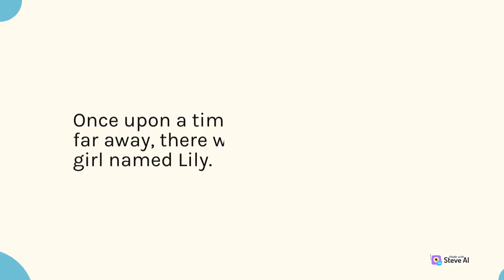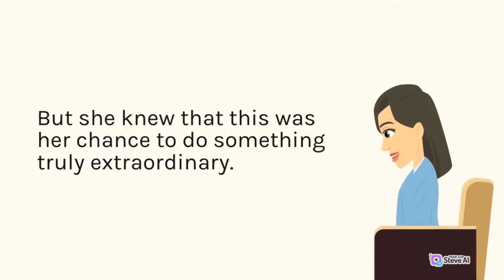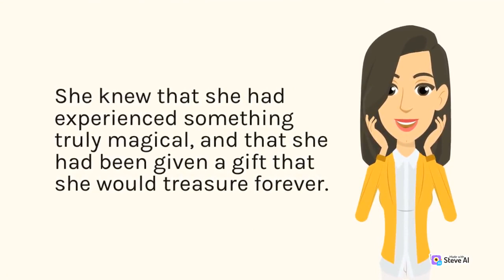Lily and the Magical forest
Join young Lily on an extraordinary adventure as she discovers a hidden magical kingdom and becomes the chosen hero to defeat an evil sorcerer. With the help of a group of loyal forest creatures and her newfound magical powers, Lily embarks on a journey filled with challenges, triumphs, and the realization that the greatest magic lies within oneself. This heartwarming tale teaches children the values of bravery, determination, and the power of love.